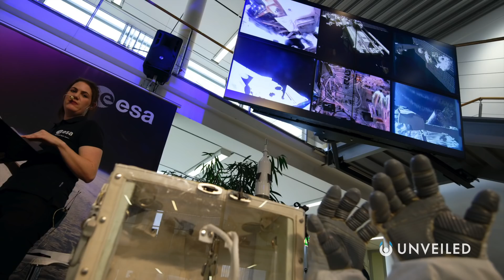Why Did NASA Just Launch a Planetary Defense Mission? | Unveiled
What is NASA worried about? Why does Earth need defending? Join us... and find out more!

The Double Asteroid Redirection Test (DART). Remember the name because it could become one of the most important space missions of recent times. Launched in November, 2021, this is one of NASA’s most ambitious planetary defense projects to date. The SpaceX head, Elon Musk, even says it could "avenge the dinosaurs"! So, what's going on? In this video, Unveiled rakes a closer look!

0:00 Intro
0:46 What is the NASA DART Mission?
3:54 NASA and International Partners
4:52 Should We Be Worried?
6:19 Why Do We Need the DART Mission?
7:41 Conclusions